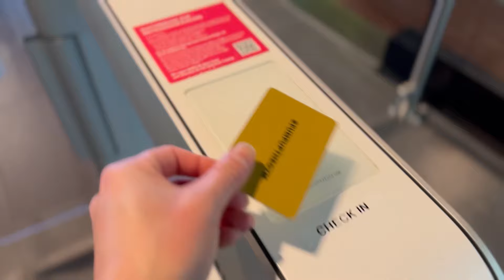Vol.156 日常 -ドイツ生活-